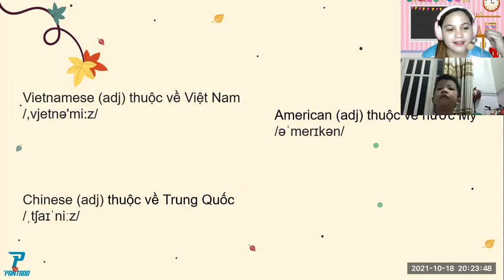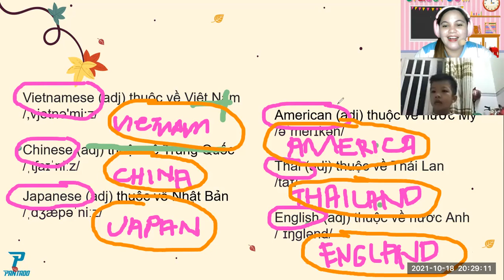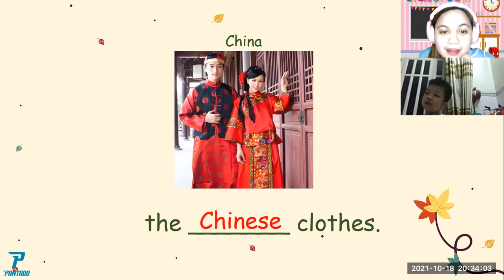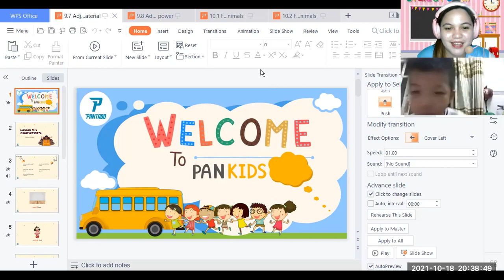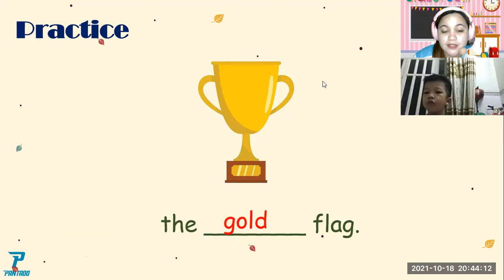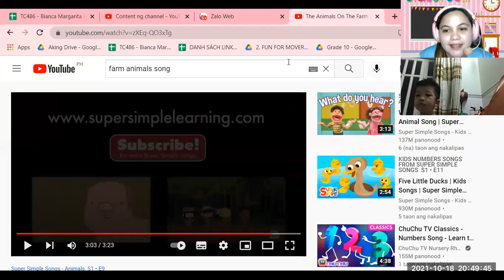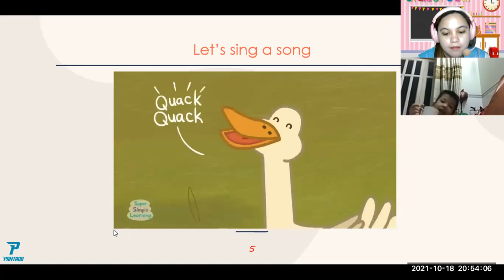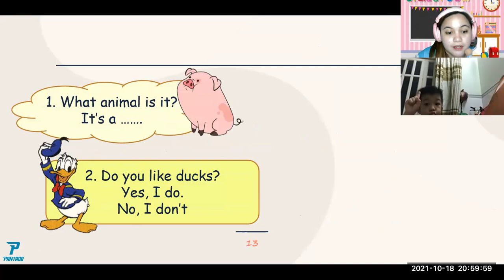pk2106092 10/18/21 pet p3 t1 reading p1